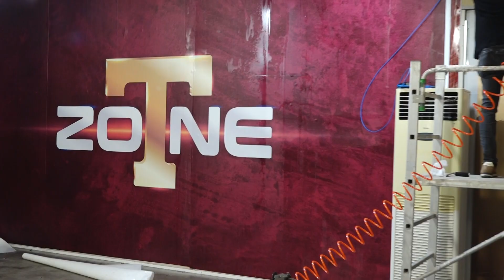Prende il via T-Zone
Il nuovo programma di approfondimento sportivo settimanale.